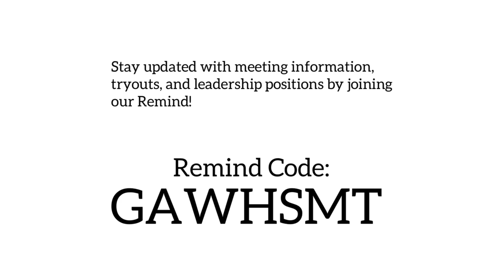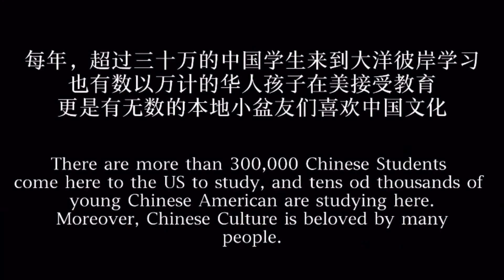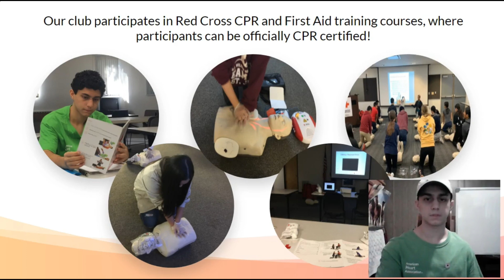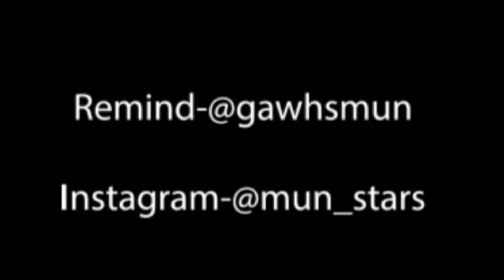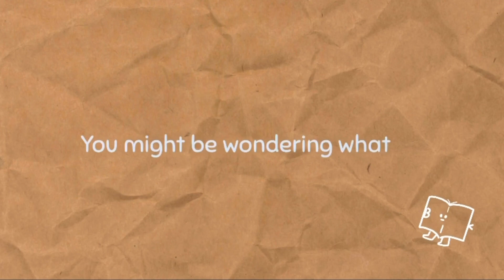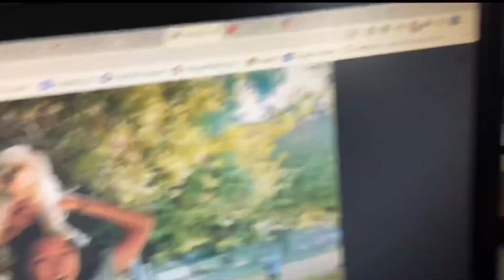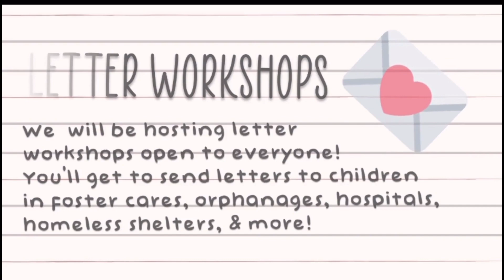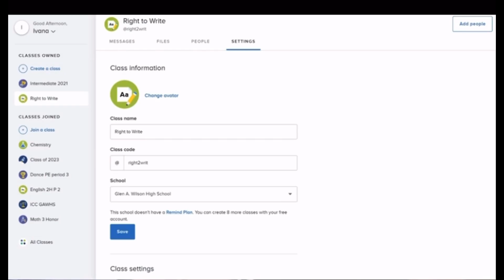Virtual Club Rush 2020